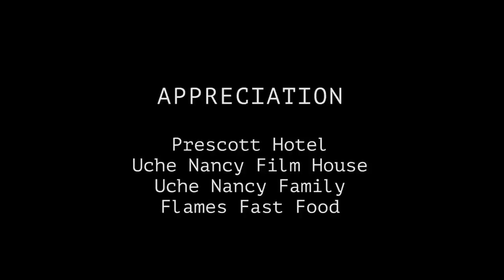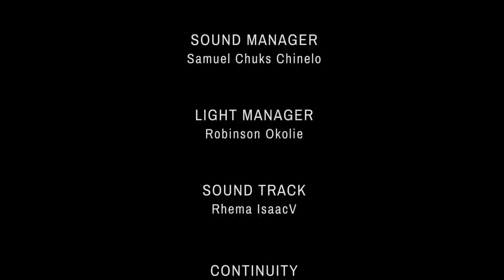LOVING CHERRY EPISODE 1 (New Movie) Jennifer Eliogu & Chinenye 2021 Latest Nigerian Nollywood Movie